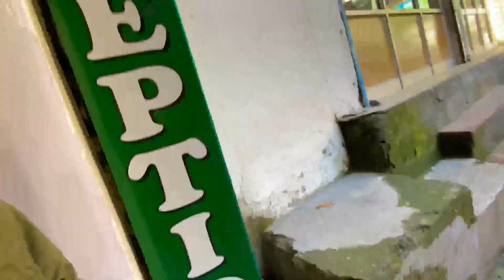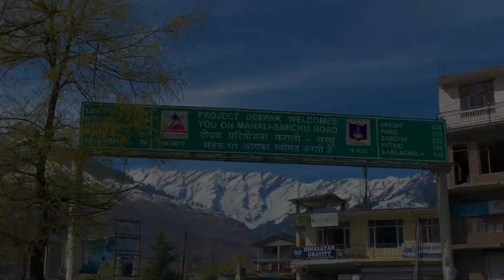Manali | solang valley | part 2 | vlog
Try to watch in HD

Gears:-

Camera :- EKEN H9
Iphone 11 for B-rolls
Iphone voice memo for mic